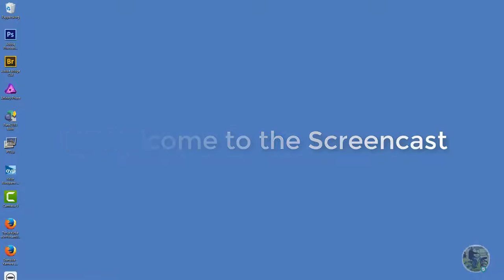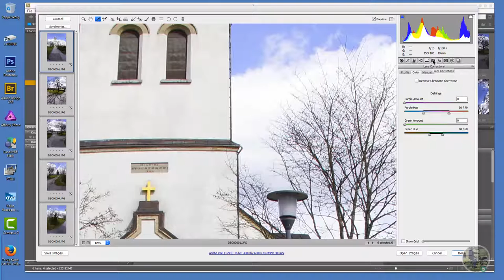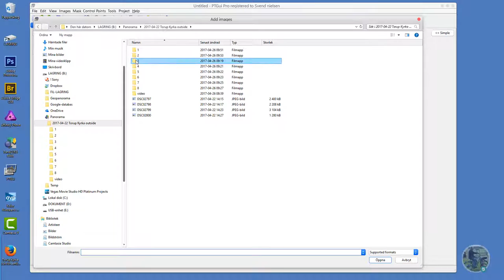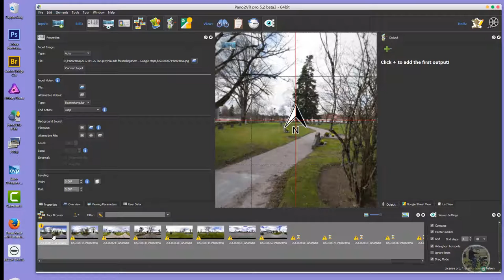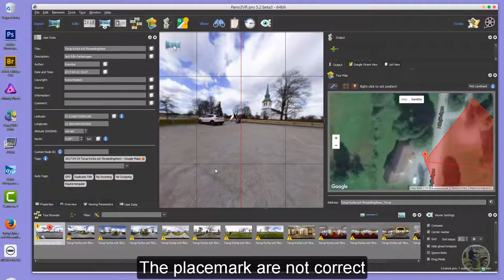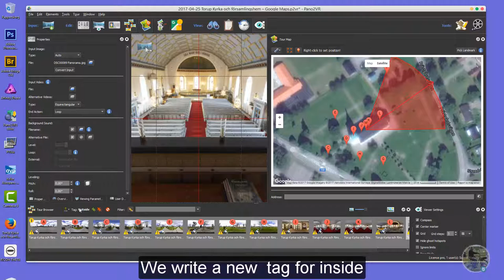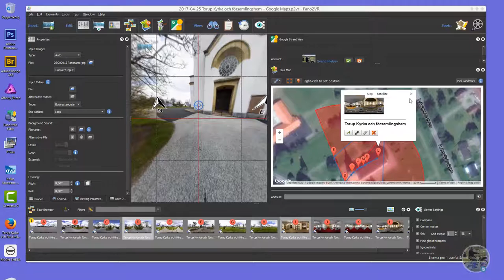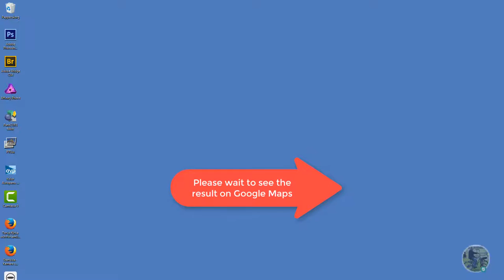Shooting and Preparing Images for Google Streetview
About creating Google street view
360 Photo spheres
and
Uploading with Pano2VR5
Garden Gnome Software
00:03 Introduction
00:19 Check Placemark
02:11Camera setup
03:23 Image Import
04:14 PhotoShop
08:48 PTGui Pro
11:18 Back to Bridge
15:18 Pano2VR
21:24 Ooups
25:38 Linking Nodes
32:49 Patch Tool
36:26 Upload